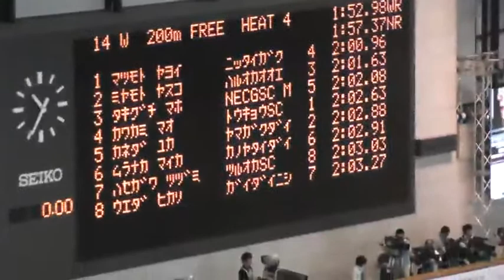JAPAN SWIM 2012 200mFreestyle heat-KANEDA